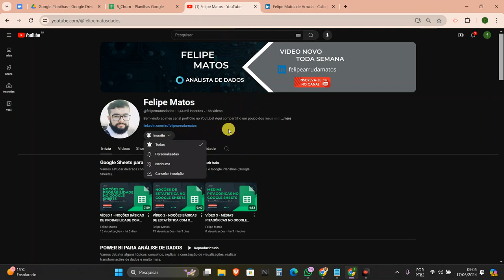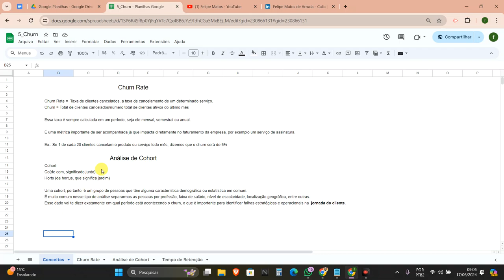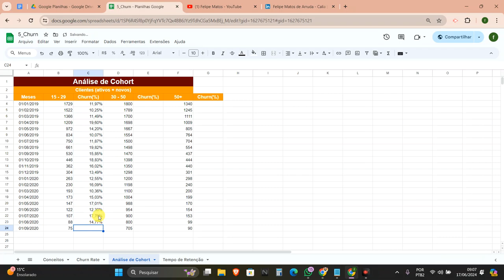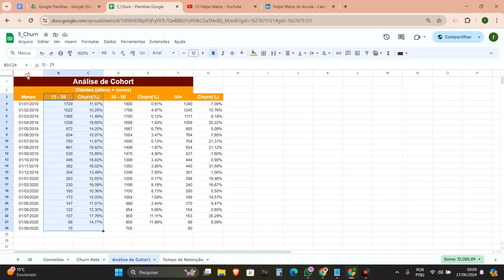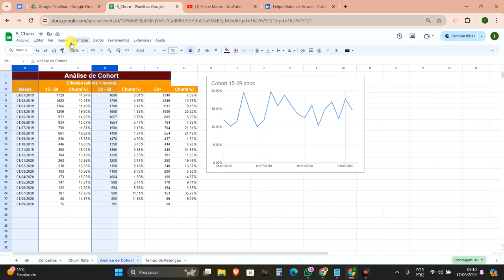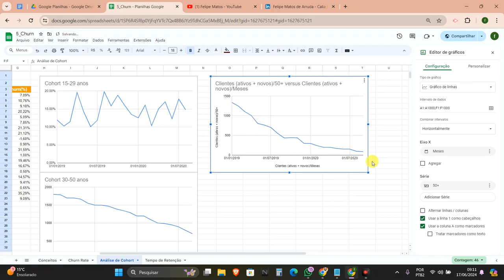VÍDEO 7 - ANÁLISE DE COHORT NO GOOGLE PLANILHAS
Olá como vocês estão?

No vídeo de hoje vamos estudar um exercício de análise de cohort utilizando o google planilhas.